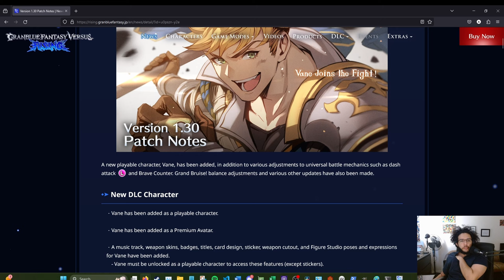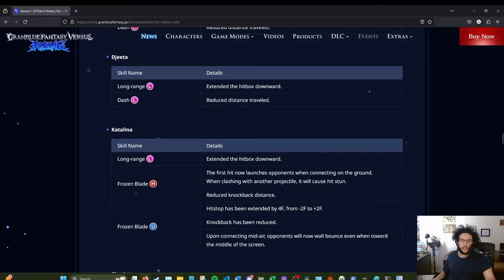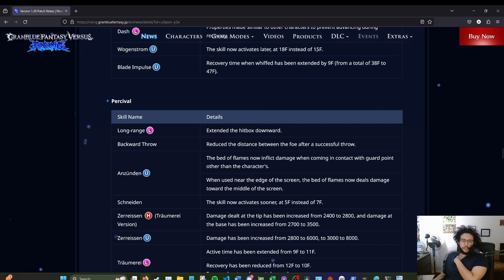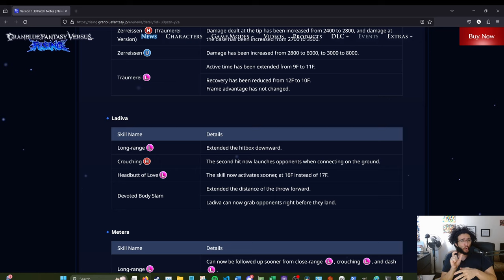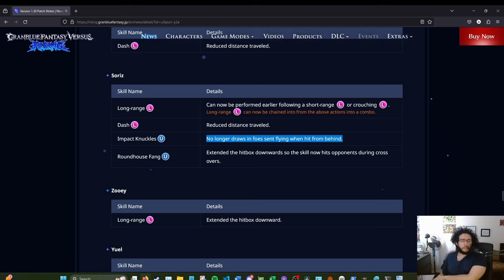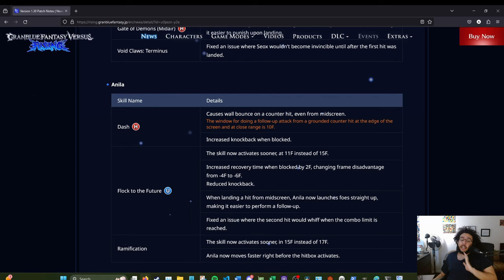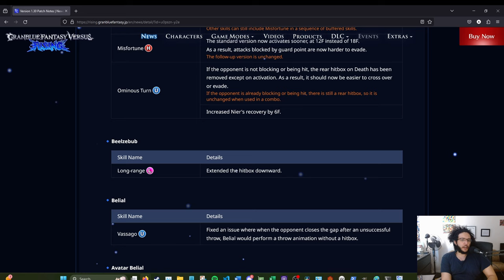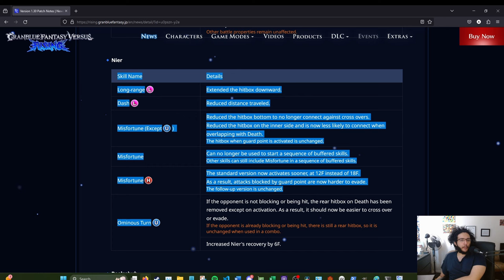MAJOR PATCH! MASSIVE NIER NERFS! PATCH 1.30 BREAKDOWN! | Granblue Fantasy Versus Rising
It almost makes you feel bad for her. Almost.

00:00 - Intro
02:04 - Universal Changes
07:27 - Gran/Djeeta
07:57 - Katalina
13:10 - Charlotta
14:06 - Lancelot Gets Away With Murder
16:30 - Percival Gets a Gun
22:30 - Ladiva
25:39 - Metera
27:25 - Lowain
27:42 - Ferry
28:11 - Zeta Gets Away With Murder
29:08 - Vaseraga Is Now Playable
32:42 - Narmaya
32:57 - Soriz
34:40 - Zooey/Yuel
34:45 - Anre/Uno
37:03 - Eustace
37:07 - Seox Maybe Gets Away With Murder
40:11 - Anila Gets a Nerf, for some reason
42:58 - Siegfried Mostly Gets Away With Murder
44:49 - Nier's Very Bad No Good Day
50:24 - Beelzebub
50:38 - Belial gets a BUFF
51:35 - Avatar Belial Is Now (Somewhat) Playable
54:16 - Lucillus Gets Forgotten
54:38 - 2B
55:48 - Closing Thoughts
58:00 - Outro